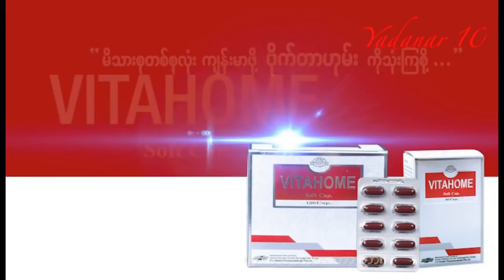Wyne Lay - လက္ခံၿပီးသား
Master Unplugged 2017 (DVD)